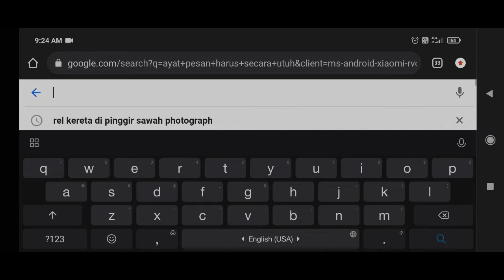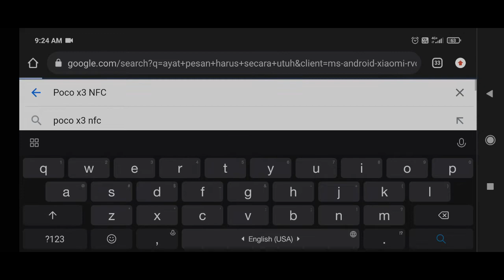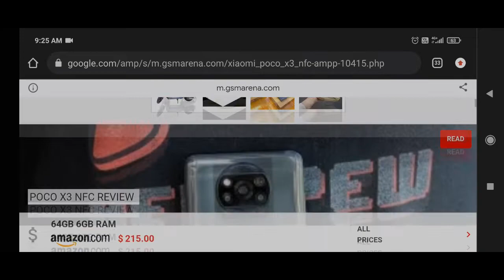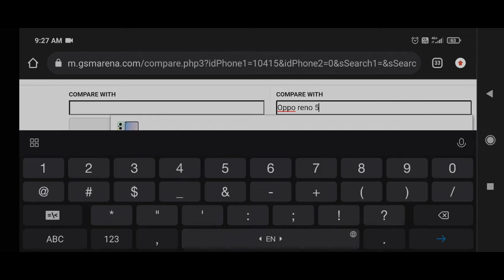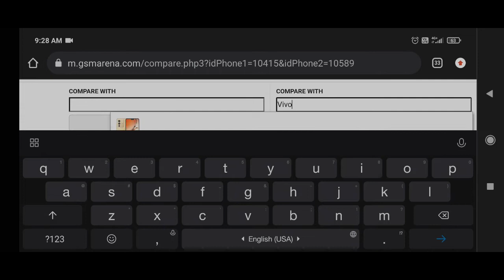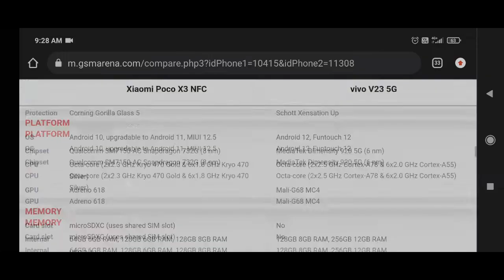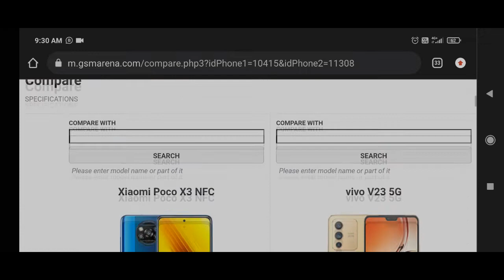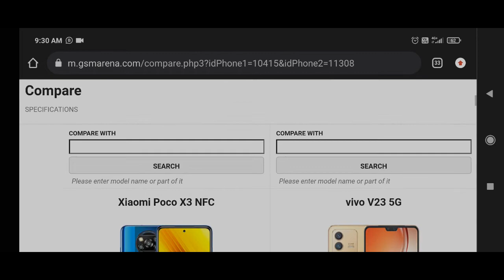Bongkar Rahasia Video Stabil Smoot TANPA GIMBAL ⁉️ karena ada gyro-EIS ‼️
BanyaK sekali content creator yg bermodalkaN HP dalaM membuat content & ingin mendaPAtkaN Video yANG stAbil dalam produksi videonya
okeh Langsung aja check it out guys!